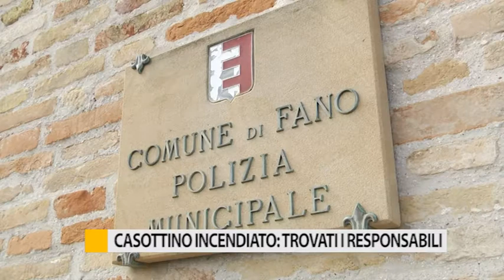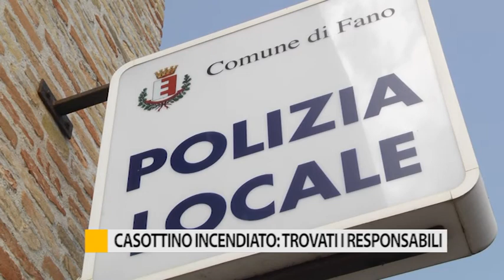Casottino incendiato: trovati i responsabili